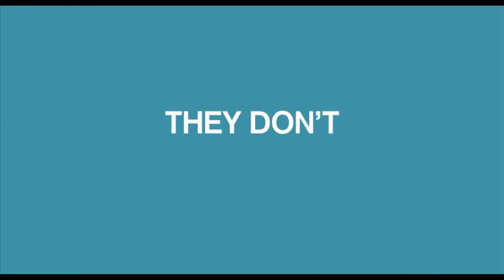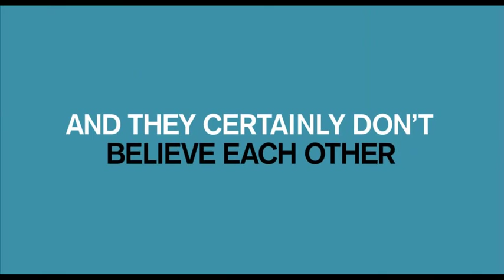Trailer: City Island / Alan Arkin, Andy Garcia, Emily Mortimer (The Fan Carpet)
Starring: Andy Garcia, Julianna Margulies, Emily Mortimer, Alan Arkin.

Set in a quaint fishing community on the outskirts of New York City , City Island is a hilarious and touching tale about a family whose comfortable co-existence is upended by surprising revelations of past secrets and present day lies.

Vince Rizzo (Andy Garcia) is a lifelong resident of the tiny, tradition-steeped Bronx enclave of City Island . A family man who makes his living as a corrections officer, Vince longs to become an actor. Ashamed to admit his aspirations to his family, Vince would rather let his fiery wife Joyce (Julianna Margulies) believe his weekly poker games are a cover for an extramarital affair than admit he's secretly taking acting classes in Manhattan .

When Vince is asked to reveal his biggest secret in class, he inadvertently sets off a chaotic chain of events that turns his mundane suburban life upside down. Inspired by the exercise, he decides to bring his long-lost ex-con son Tony (Steven Strait) home to meet the family, and it soon becomes clear that everyone—including his college student daughter (Dominik García-Lorido), teenaged son Vinnie, Jr. (Ezra Miller), charismatic acting partner (Emily Mortimer) and drama coach (Alan Arkin)— has something to hide. A perfect storm of deception, half truths and confusion makes Vince and his family members realize that the truth may not set them free, but it is easier to keep track of than all their well-intentioned white lies.

Winner of the Audience Award at the 2009 Tribeca Film Festival, City Island spins a web of misrepresentations, misinterpretations and misunderstandings into a smart and charming comedy about a family that stops at nothing to avoid the truth.